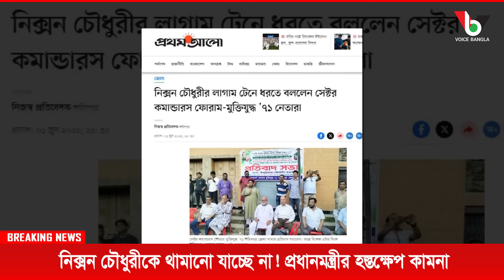নিক্সন চৌধুরীকে থামানো যাচ্ছে না! প্রধানমন্ত্রীর হস্তক্ষেপ কামনা I Mostofa Feroz I Voice Bangla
নিক্সন চৌধুরীকে থামানো যাচ্ছে না! প্রধানমন্ত্রীর হস্তক্ষেপ কামনা I

*** ANTI-PIRACY WARNING ***